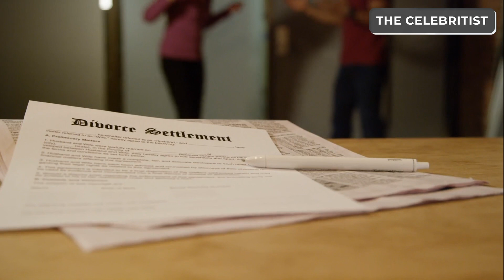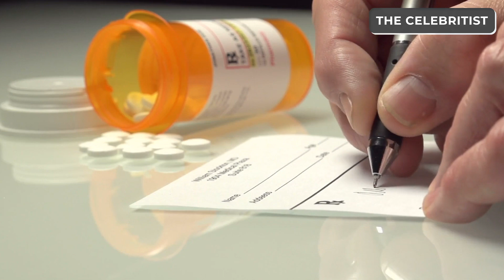Heartbreaking Details About Jimmy Kimmel’s Life | The Celebritist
We always see Kimmel being funny and happy on the screen but not that many people know what happened behind the scenes. How did he achieve this success and what he went through in this personal life?